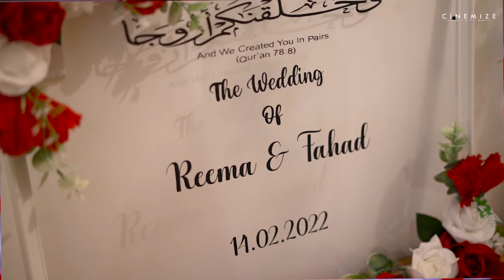Reema & Fahad Trailer | Bengali Asian Wedding Cinematography Highlights | Ark Royal London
Reema & Fahad

Venue @arkroyalvenue
Makeupartist: @glamwithmaryam
Henna artist: @liyashenna
Hairstylist: @glamwithmaryam
Wedding dress: @dolibridal
Jewellery: @jewels_byjazz
Rings: @flawlessfinejewellery
Smoke: @madhookups
Bouquet: @blu.ivy
Cake: @zobedabakes